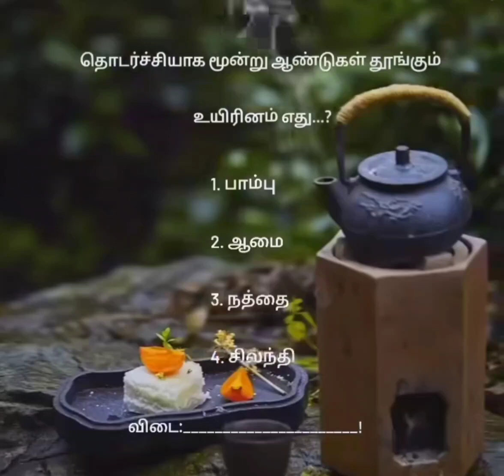என்னது ‼️3️⃣ வருசம் தூங்குமா 😳